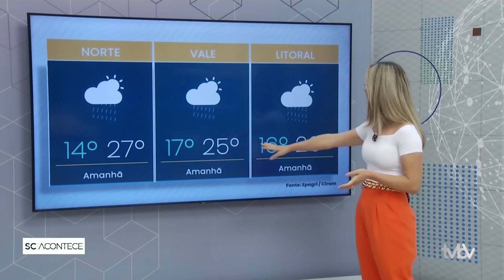Confira as condições do tempo para todas as regiões do Estado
A instabilidade marca presença nesta quinta-feira (16), na Grande Florianópolis e no Litoral Norte. A chuva é persistente desde a madrugada, e deve continua assim ao longo do dia.

Nas demais regiões o risco para chuva é maior do fim da tarde em diante, as temperaturas deram uma amenizada, máximas não passam dos 30°C, e na maioria das regiões ficam entre 27°C e 28°C. Na sexta-feira (18), a frente fria avança em Santa Catarina e traz chuvas novamente no Oeste, Serra e Sul, as pancadas devem ser mais intensas e persistentes, com máximas de 31 no Oeste.

No Sul dá uma refrescada, máximas de 17°C e no Sul, máximas de 27°C, no Norte, Vale e Litoral tempo encoberto para sexta-feira, com chances de chuva a qualquer hora do dia, máximas entre 25°C e 27°C.